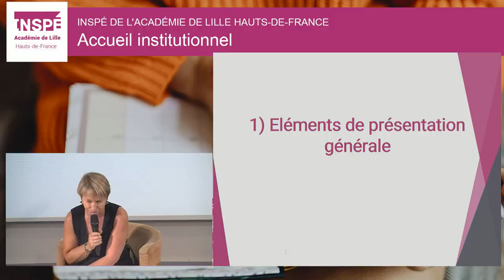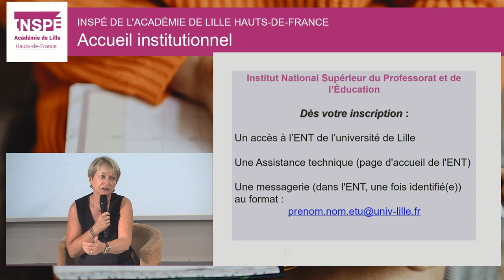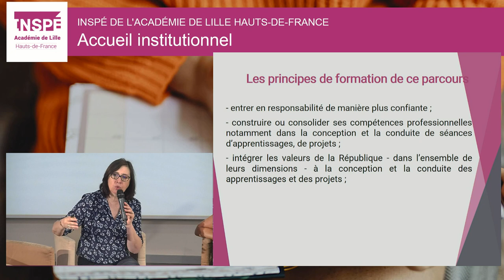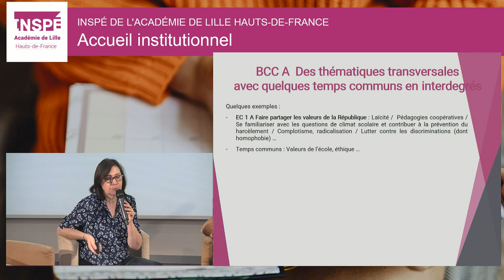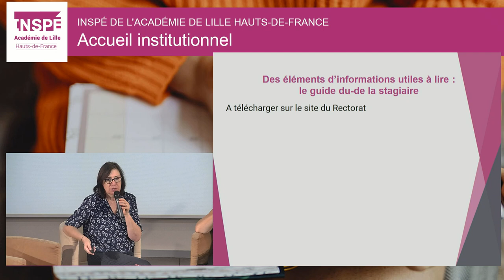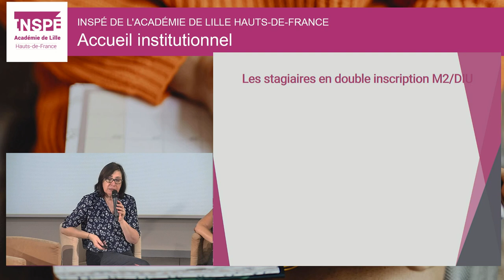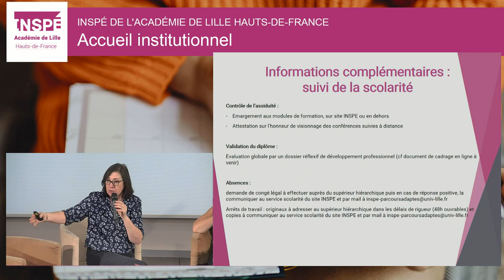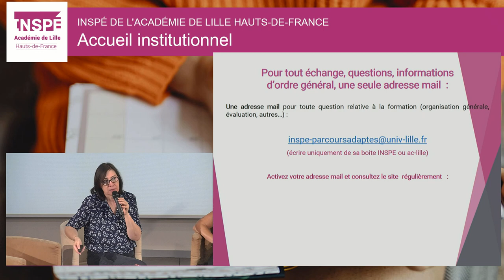Accueil des fonctionnaires stagiaires mi-temps 2nd degré et CPE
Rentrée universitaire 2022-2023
INSPÉ Lille HdF